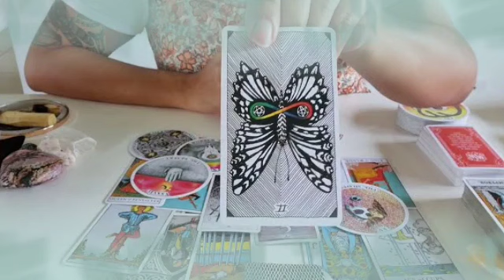برج العذراء من 25 إلى 5 يناير 2022 // شريك مبتعد عنك😔حزين في البعد😭يعرف أنه ألمك يا عذراء😱